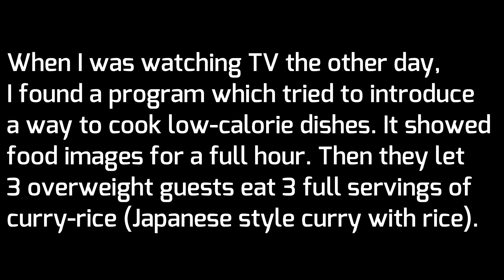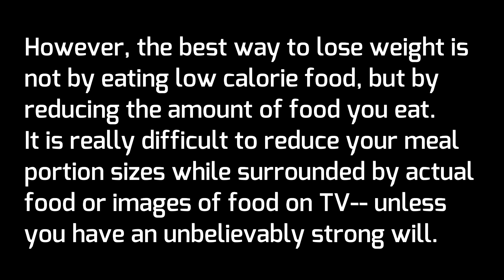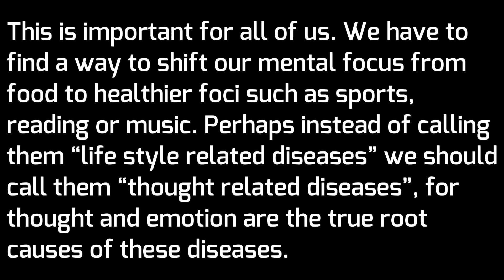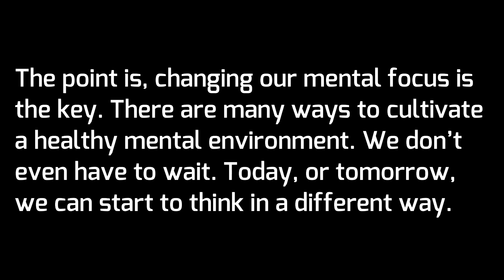PRATIQUE SEU LISTENING! ÁUDIO EM INGLÊS - NATIVO AMERICANO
Mais um vídeo para você treinar sua compreensão oral do Inglês nativo!

O vídeo está repartido em duas etapas:
Primeiro, apenas o áudio em Inglês e depois a transcrição em Inglês juntamente com o áudio.

Uma das melhores técnicas para entender o Inglês nativo, é ter acesso ao INGLÊS REAL. Não tem jeito: Se você quer compreender o Inglês Nativo, precisa ter contato com o Inglês Nativo!